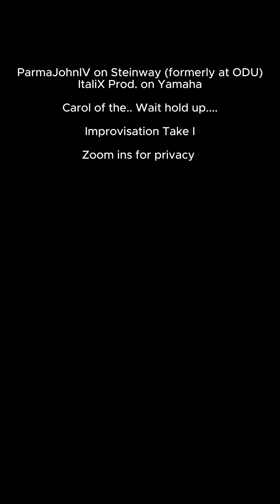ParmaJohnIV & ItaliX Prod. ~ "Carol of the... Wait hold up.." (Improvisation Take I)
ParmaJohnIV & ItaliX Prod. (ZestfulFawn1234) play C- nevermind!

In order

Paganini - La Campanella
Mint Condition - This Day, This Minute, Right Now
Carol of the Bells (crazy version)
Franz Liszt - La Campanella
Dr. Dre - Still Dre
Ludwig van Beethoven - Moonlight Sonata
Gospel Shout Music
Paganini - La Campanella
Hideki Okugawa - SFIII Third strike - Ending 2
Ruby Mann Pool - Go In Peace
Franz Liszt - Hungarian Rhapsody No. 2